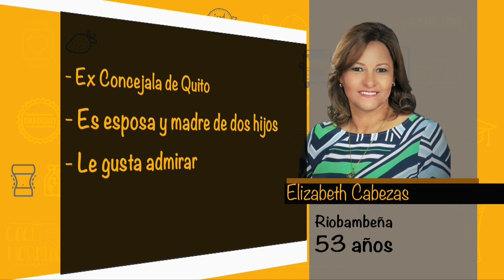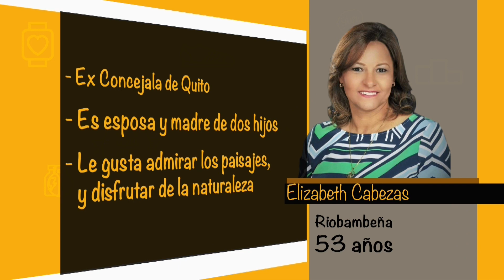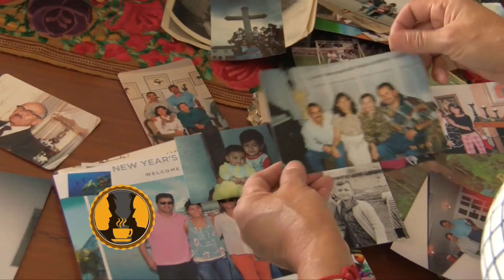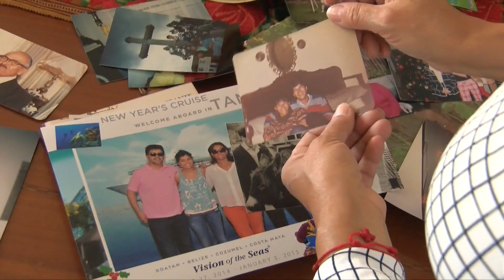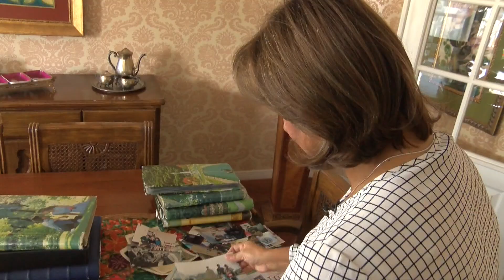Un Café Con Elizabeth Cabezas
Conozcamos mas sobre la Asambleista de Pichincha, en su programa Un Café Con